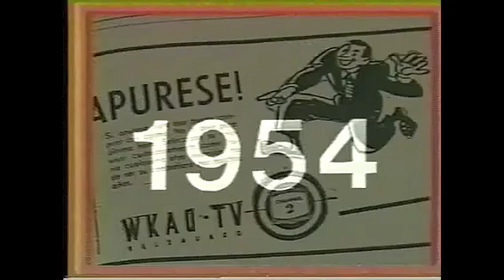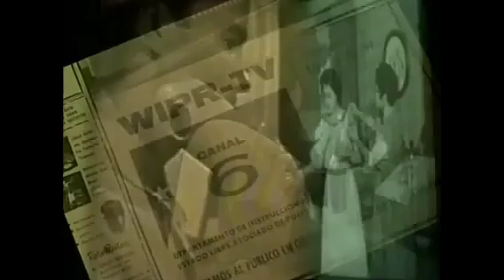TUTV Puerto Rico 50th Anniversary Capsule 1 Ing Rafael Delgado Márquez 2008